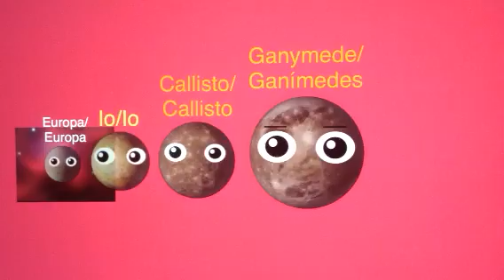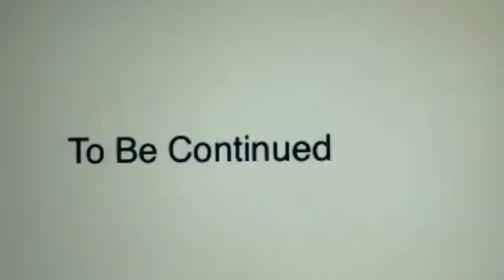Planet Lore- Part II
Random Star tries to ground Jupiter, yet he manages to escape by teleporting to the End, which is a Minecraft dimension that contains thousands of Endermen. Jupiter spawned in an end city full of shulkers, and Saturn, Uranus and Neptune also end up there. Random Star also teleported to the End and successfully grounded Saturn, Uranus, and Neptune, but Jupiter escaped again back to the Solar System. This series is based on Alphabet Lore created by Mike Salcedo.